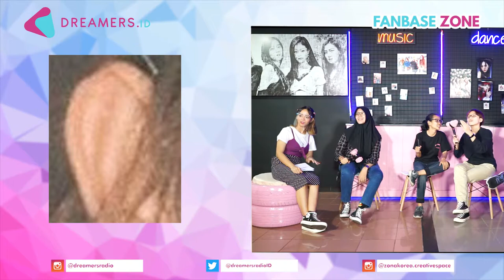TERUNGKAP YG MANJAIN SALAH SATU MEMBER BLACKPINK? || FANBASE ZONE WITH BLINK INA UNION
Ahirnya terungkap member kelima BLACKPINK?
Watch till the end!

FOLLOW OUR PARTNER'S CHANNEL & SOCIAL MEDIA TOO!